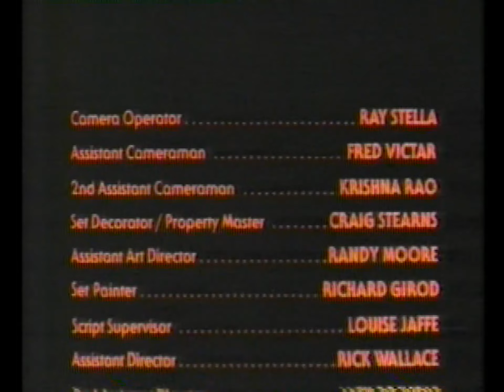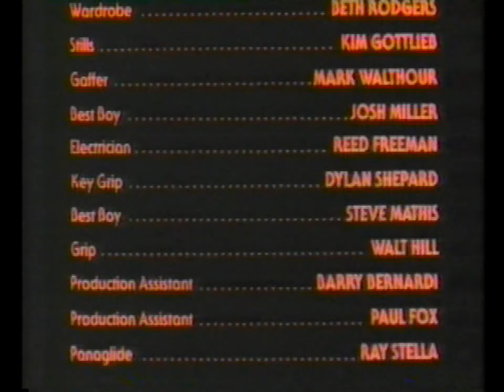Halloween 1988 Fox News HD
[ A lil Louder ]Just a Reel from 88 in LA during Hallows eve. Pulled off ol'e Beta